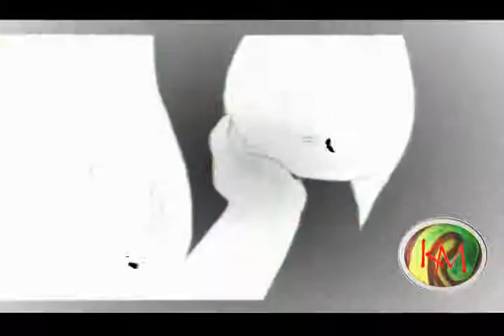No Me Queda Nada (Hablame) Mariana Vega - Video Animado 4 (Animación Casera-Amateur)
Cuarto Video Animado que subi a mi antiguo canal gilovg.
Cancion: No Me Queda Nada (Demo o maqueta)
Interprete: Mariana Vega
Dibujo: Paint y Manga Studio
Animacion: Movie Maker
Por Anthony Gil